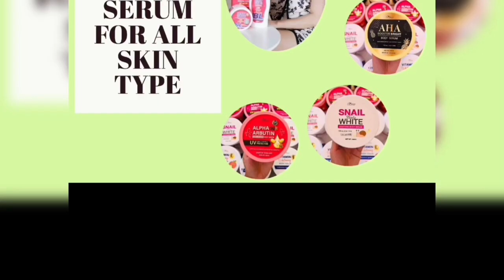ME & MY KITCHEN Ep. 172 ( SEAFOOD,SAUSAGE CHICKEN GUMBO AND GARLIC BUTTER RIVER PRAWN )